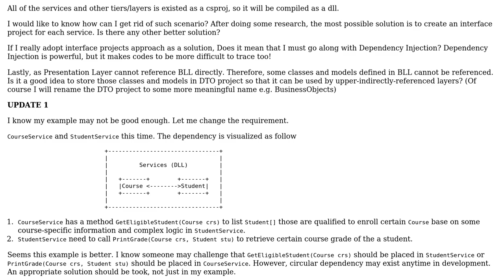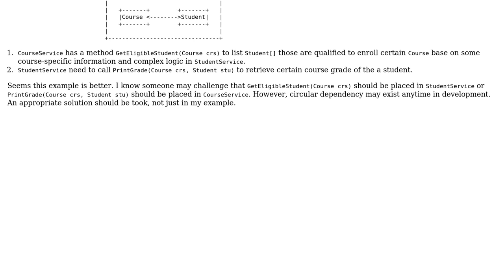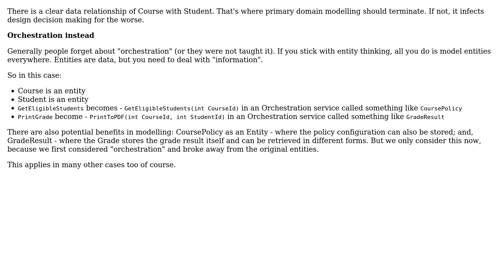How can I resolve circular dependency within service layer in a n-tier architecture system?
Software Engineering: How can I resolve circular dependency within service layer in a n-tier architecture system?

With thanks & praise to God, and with thanks to the many people who have made this project possible! | Content (except music & images) licensed under CC BY-SA | Music | Images & others | With thanks to user mannok user Kind Contributor and the Stack Exchange Network Trademarks are property of their respective owners. You are responsible for your own actions.